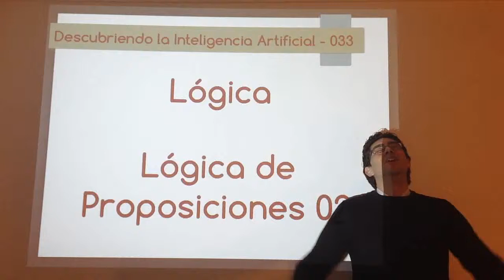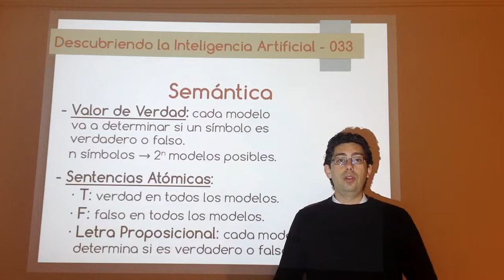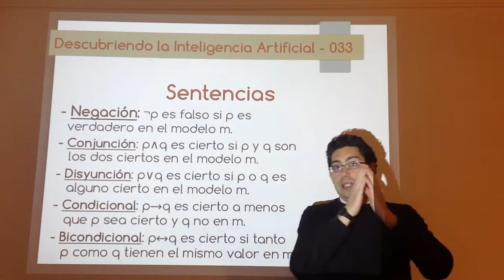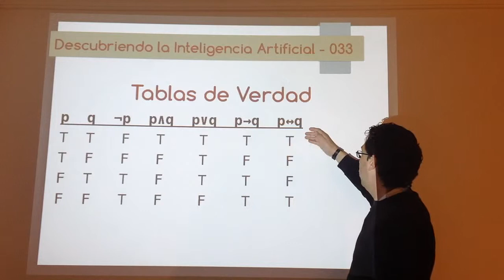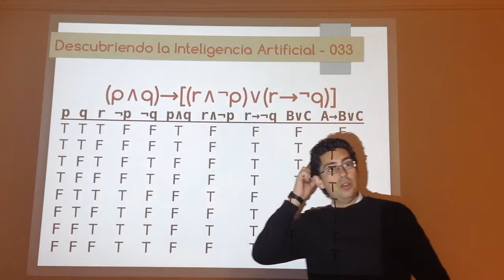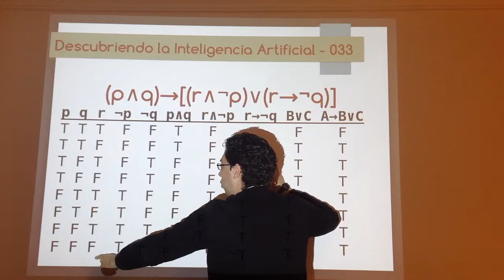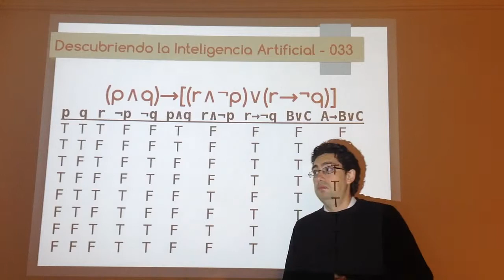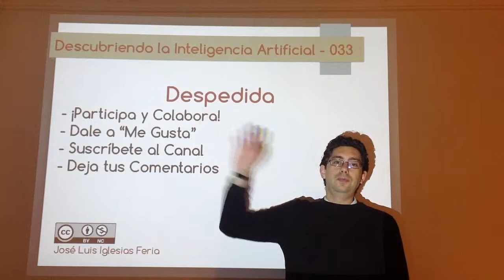Nº 033: IA Lógica - Lógica de Proposiciones 02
Tras analizar el léxico y la sintaxis (gramática) en el vídeo anterior, en este vídeo comenzamos a tratar la semántica de la lógica de proposiciones explicando los valores de verdad y las tablas de verdad.